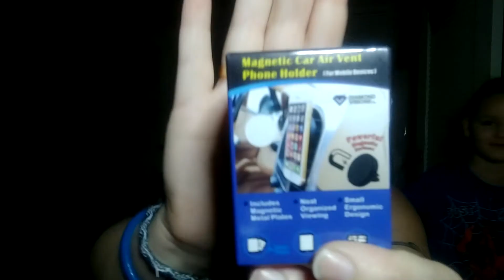ARE YOU KIDDING ME? 🤯HOW DID THIS HAPPEN?😡😠🤬🤮 And of course on Monday morning! 🤔😭😤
Hey y'all, it's Monday morning but unfortunately I am having a horrible day. I have since started fixing the problem and it will be a good day but it just sucks. And because this happened there is a trickle down effect and it does mess up a lot of other things. So make sure to watch the video and find out what happened, and I will still be doing a Q and A video. I will probably upload it later tonight or tomorrow. Remember to always be safe and I love you all. Thank you so much for the support, I can't believe we are almost at 300 subscribers. You guys are amazing.